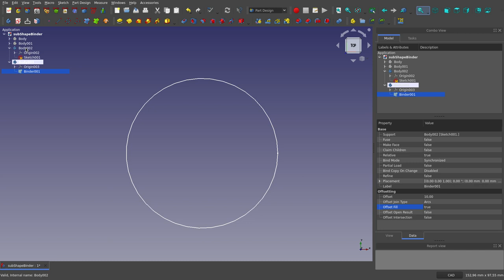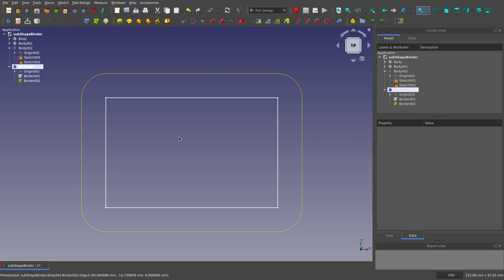FreeCAD, Part Design: Sub Shape Binder(8)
En este tutorial trataré en detalle la herramienta Sub Shape Binder del banco de trabajo Part Design de FreeCAD.

Con este octavo vídeo, concluyo la descripción de las propiedades de los objetos creados con esta herramienta haciendo uso de ejemplos concretos.